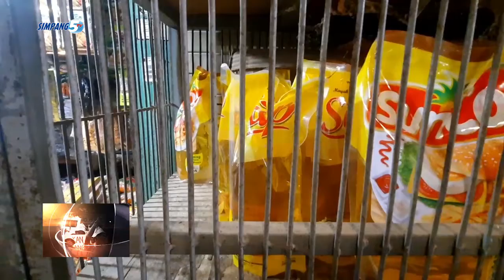MINYAK GORENG DADI SAKREGO, AKIH WARGA SING DURUNG RETI HAL IKU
PEMERINTAH PUSAT WES NETEPNO REGO MINYAK GORENG DADI SAK REGO MULAI DINO WINGI// MESKI AKEH SENG DURUNG RETI/ NANGING KEBIJAKAN IKU NUAI TANGGAPAN SOKO SEJUMLAH WARGA